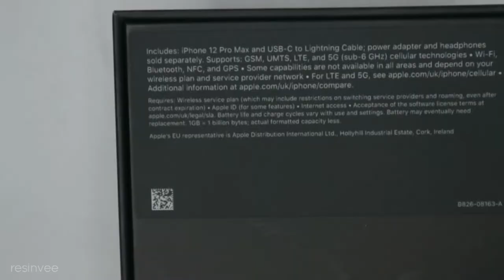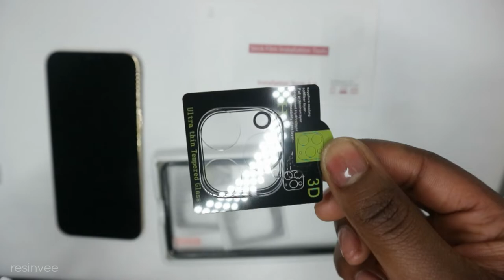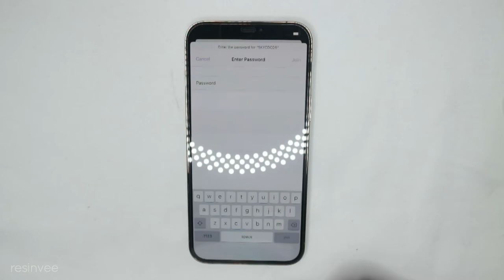iPhone 12 Pro Max Unboxing + Setup ༄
Hi friends! In this video I unbox the new iPhone 12 Pro Max . I’m in the Apple upgrade program so I was able to upgrade easily. Lemme tell you the delivery was super quick. 2 weeks it said, 2 days later DPD is at my door. i was debating whether or not to post this its been 2 months since i filmed this. Thankfully i've stopped procrastinating and now im finally uploading! I hope you enjoy this video! As always, thanks for taking the time to watch my video!

Vee x

🛒 Products mentioned